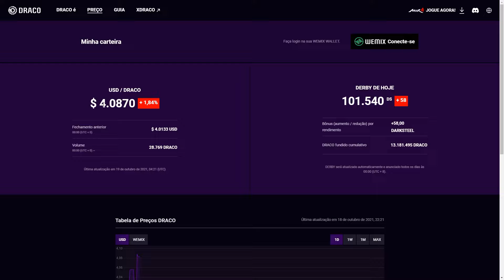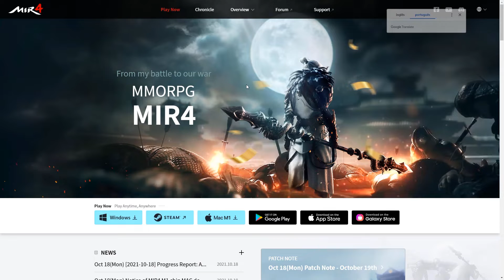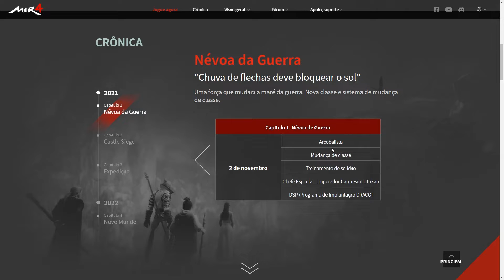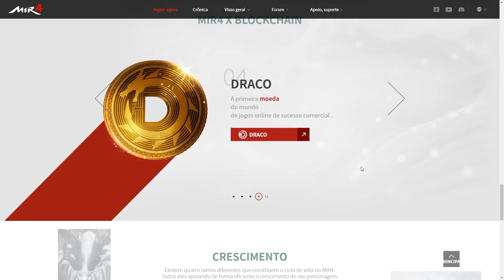MIR4 SEM BOT E DRACO SUBINDO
Meu Setup:
- Xeon E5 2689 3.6 ghz 8core /16 treds
- Water cooler deepcool GAMMAXX L240T BLUE
- RX 5600 XT Phantom Gaming D3 6GB GDDR6
- Placa Mãe PlexHD x79T
- SSD KingDian 1tb
- HDD 1tb WGreen
- 4x8 ddr3 ECC 1866 = 32gb ram
- Fonte Gamemax GP650W
- Gabinete Magpie 3 pichau
- Teclado Mecânico Gamemax
- Mouse MSI Predator d1
- MOnitor LG 24" FullHD 75HZ